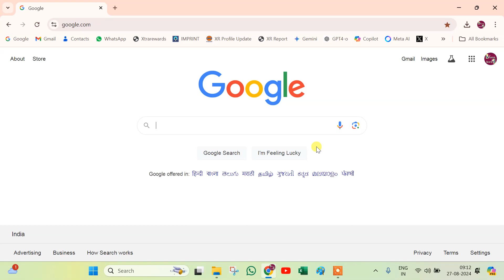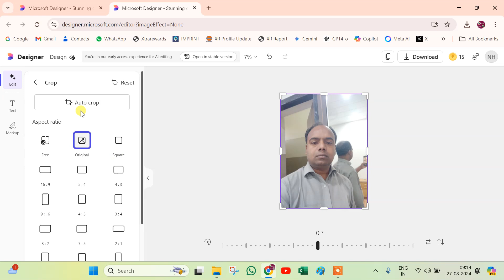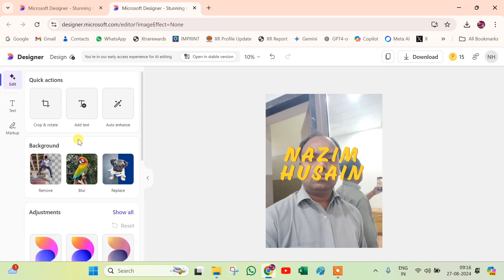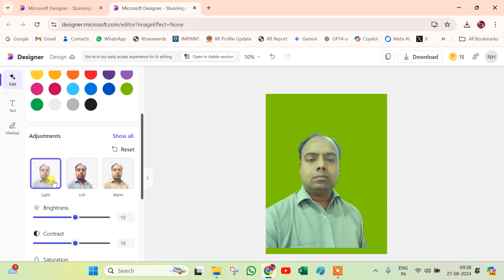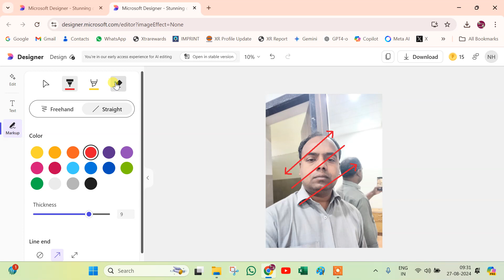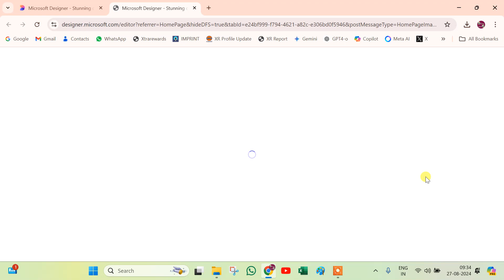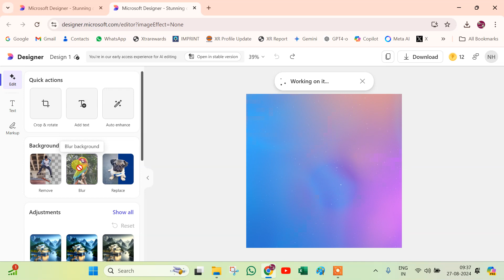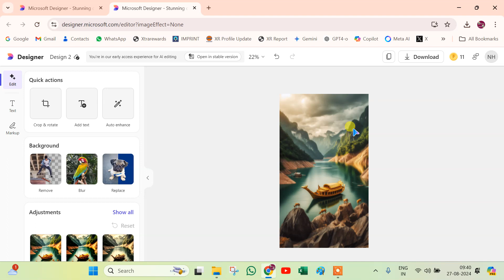Microsoft Designer Tutorial in Hindi | Microsoft Designer Image Editor AI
Welcome to our comprehensive tutorial on Microsoft Designer 2024! In this video, we will guide you step-by-step on how to use Microsoft Designer, an AI-powered image editor, to create stunning visuals effortlessly. Whether you're a beginner or looking to enhance your design skills, this tutorial covers all the essential features and tools of Microsoft Designer. Learn how to leverage the power of artificial intelligence (AI) to create professional-quality designs in minutes. Join us and unlock the full potential of Microsoft Designer!